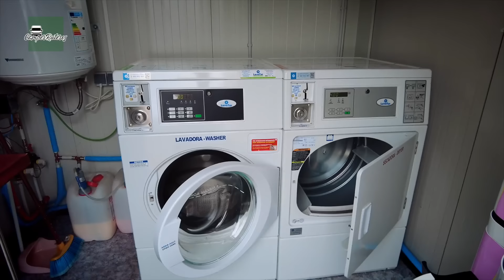Vida en Camper: Retorno y Novedades #272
¡Hola! Soy Antonio Rodríguez, un apasionado de las furgonetas camper y creador del canal de YouTube "Camperuteros". En este emocionante video, te contaré mi experiencia de vivir en una Volkswagen 4x4 durante los últimos dos años. Te mostraré cómo ha evolucionado mi canal de YouTube desde su inicio en 2016 y cómo he llevado mi vida sobre ruedas mientras viajo por España en mi moto.

Te hablaré de mi día a día, de mis trabajos audiovisuales y de mis aventuras en mi furgoneta camper. Además, te presentaré el área de autocaravanas en la que me encuentro actualmente, con sus increíbles instalaciones y todas las comodidades que ofrece. Será como acompañarme en una verdadera experiencia de vida sobre ruedas a través de mis ojos y mis vivencias.

Si estás interesado en el estilo de vida camper y quieres una perspectiva cercana y auténtica, ¡este video es perfecto para ti! Te invito a unirte a mí en esta emocionante aventura a través de mi canal de YouTube "Camperuteros". ¡No te lo puedes perder!

¿Quieres un seguro para tu furgoneta Camper?